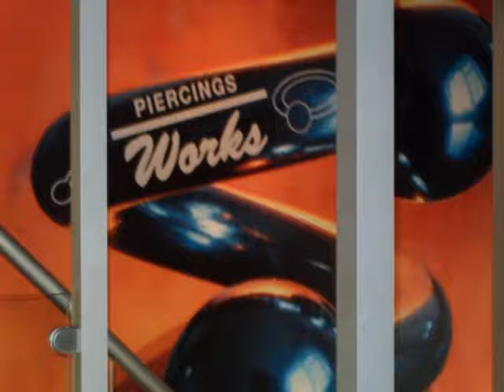Piercing Studio Piercing Works